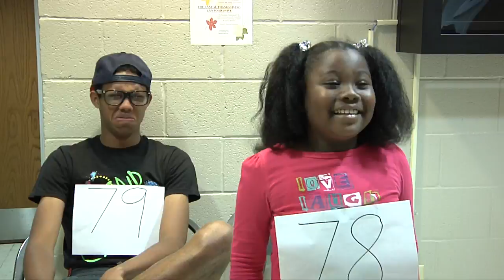Movie Trailer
Benedict College, Columbia SC
Intro. Video Production
Commercial Assignment